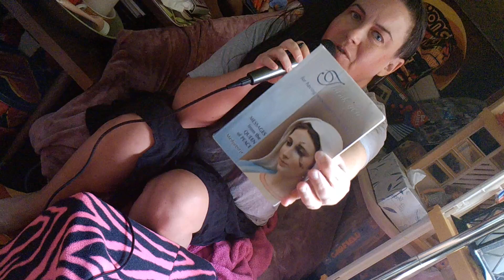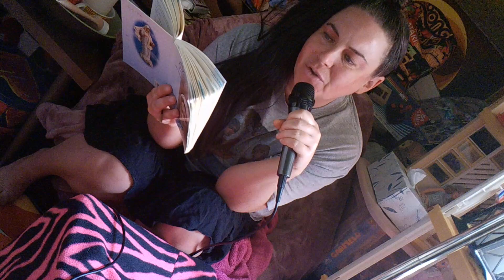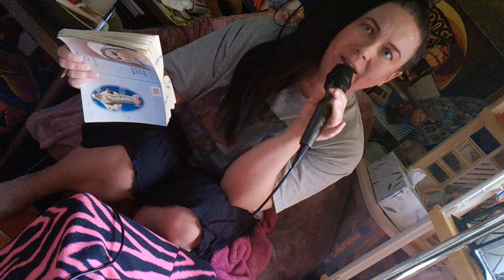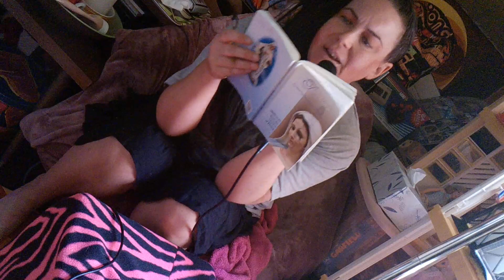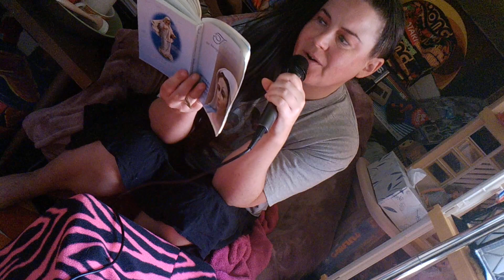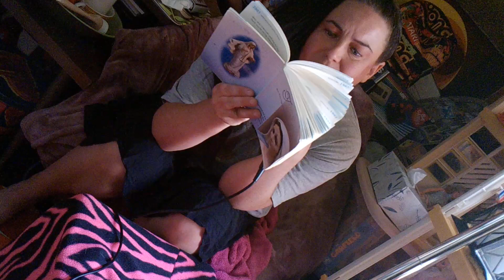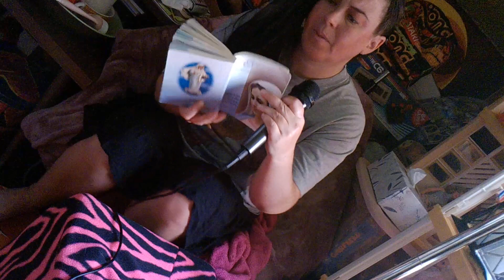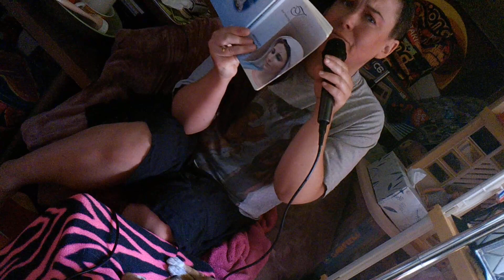Best books ever!!-book reviews/audio book style excerpts/quotes-